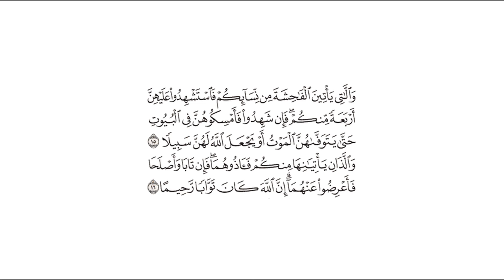تفسير: سورة [النساء : 15-16]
التفسير الميسر: ( 15 ) واللاتي يزنين من نسائكم، فاستشهدوا -أيها الولاة والقضاة- عليهن أربعة رجال عدول من المسلمين، فإن شهدوا عليهن بذلك فاحبسوهن في البيوت حتى تنتهي حياتهن بالموت، أو يجعل الله لهن طريقًا للخلاص من ذلك.

( 16 ) واللذان يقعان في فاحشة الزنى، فآذُوهما بالضرب والهجر والتوبيخ، فإن تابا عمَّا وقع منهما وأصلحا بما يقدِّمان من الأعمال الصالحة فاصفحوا عن أذاهما. ويستفاد من هذه الآية والتي قبلها أن الرجال إذا فعلوا الفاحشة يُؤْذَوْن، والنساء يُحْبَسْنَ ويُؤذَيْنَ، فالحبس غايتة الموت، والأذية نهايتها إلى التوبة والصلاح. وكان هذا في صدر الإسلام، ثم نُسخ بما شرع الله ورسوله، وهو الرجم للمحصن والمحصنة، وهما الحران البالغان العاقلان، اللذان جامعا في نكاح صحيح، والجلدُ مائة جلدة، وتغريب عام لغيرهما. إن الله كان توابا على عباده التائبين، رحيمًا بهم.